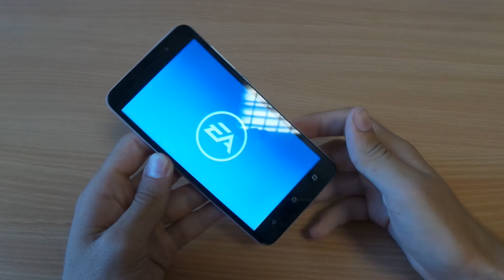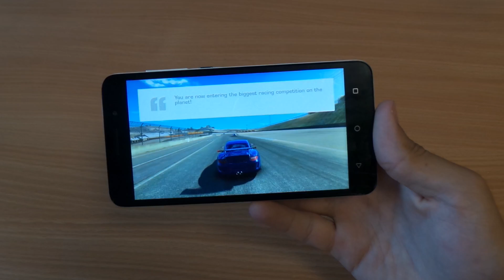Honor 4X Real Racing 3 gameplay video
Bemutatjuk, hogy milyen minőségben lehet játszani a Real Racing 3-mal a Honor 4X phableten.